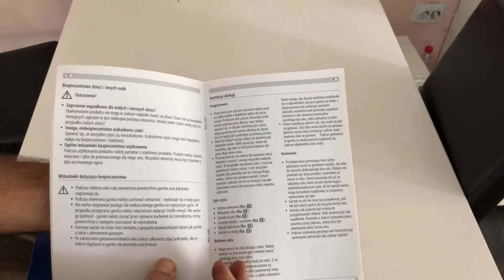Máquina de jugo de vapor, cómo hacer jarabe, jugo natural en casa, orgánico bio how to do